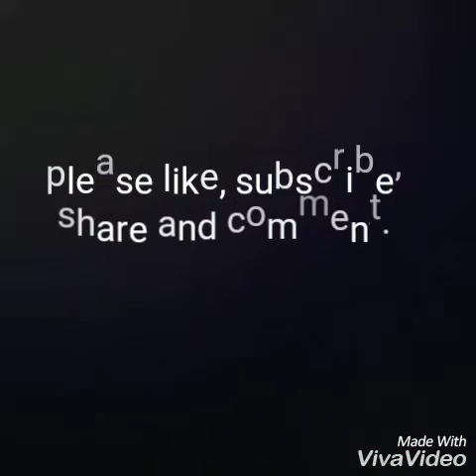art cafe How To Create a Gorgeous Safety Pin Fashion Bracelet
BECOMING YOUR OWN JEWELRY DESIGNER

It's always good to be crafty. You can make some cool thing for yourself anytime, and also you're never mixed up when it comes to making presents! Every girl loves jewelry, no matter how old she is. Today, I invite you to the world of hand made jewelry

Hey hiii, In this video i've made a unique type of bracelet using safety pins.hope u ll like it.
1.safety pins
2.small beads
3.elastic